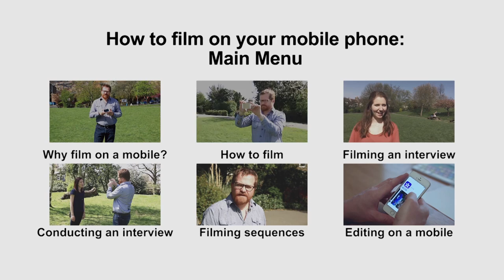Main Menu - how to film on your mobile phone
Series of short films to introduce you to using your mobile phone to film quality video -

Main menu - select which 1 minute film you'd like to view:
1) Why film on a mobile?
2) How to use your mobile to film
3) Filming an interview
4) Conducting an interview
5) Filming sequences
6) Introduction to mobile phone editing